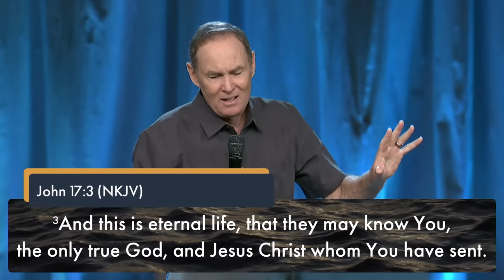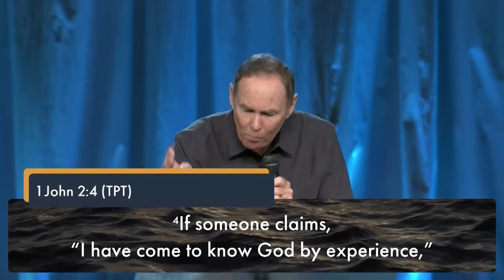Jesus: The Way, The Truth And The Life | Pastor Bayless Conley | Cottonwood Church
In today’s message, Pastor Bayless Conley shares the three core aspects of Jesus and how he serves as the pathway to the Father. Every person intuitively understands that there is an emptiness inside us that we unsuccessfully try to fill with the things of this world.

The Bible teaches that eternal life at its core is about having a relationship with Jesus Christ when we follow His way. We discover the way of Jesus is personal, relational, and unhurried. We also learn that we cannot enjoy the life of Jesus if we reject His truth. His truth leads to abundant blessings when we obey Him.

Join us for worship on the first Wednesday of each month 6:30pm

If you responded to the invitation to receive Jesus, text “NEXT” to 605405 to connect with one of our Pastors. We would love to help you in your journey. (Free resources included!)

We would love to hear how you are experiencing the goodness of God in this season!

If you would like to support what Cottonwood is doing locally and globally, you can text “GIVE” to 605405. You can also give through the Cottonwood Church app, or online through our website by visiting